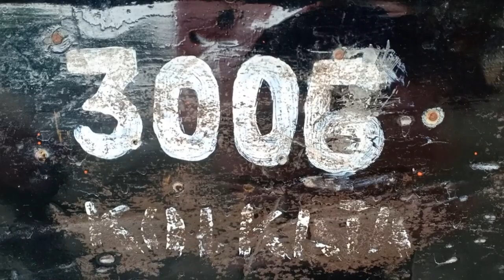HELLO KOLKATA | Kolkata Tram | Hand Pulled Rickshaw | Kolkata Ferry |Roadside Tribe| Arka | Santanu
If you want a city with a Soul, come to Kolkata or as i still like to say CALCUTTA...!!
It is still the only city in India where you can stop a Stranger just by waving your hand and saying.. DADA BHALO TOH ?
Come to Kolkata, Come to our City of Joy
our videos and do Share your COMMENTS..
Links to our official handles
🎵 Track Info:
Title: Fragments by Nomyn
Genre and Mood: Ambient + Calm
(It may not be possible for me to answer every question on time, but will surely try to answer all )